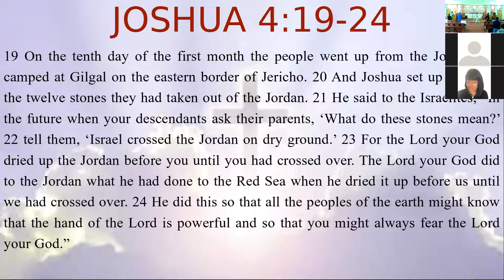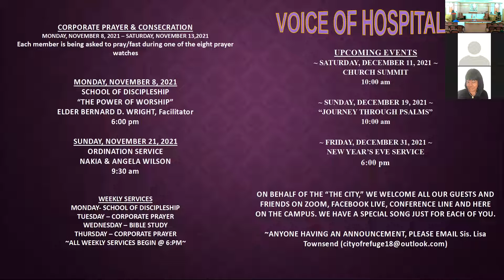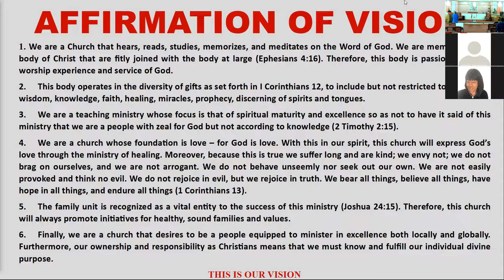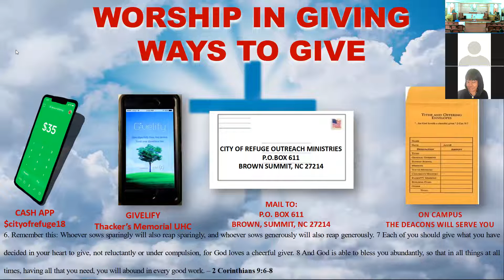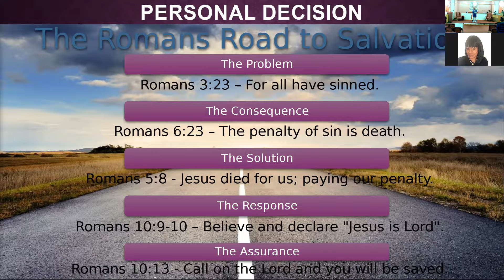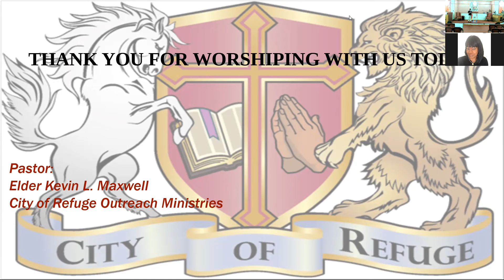Sunday Morning Worship (11/7/21)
"Mark The S.P.O.T."